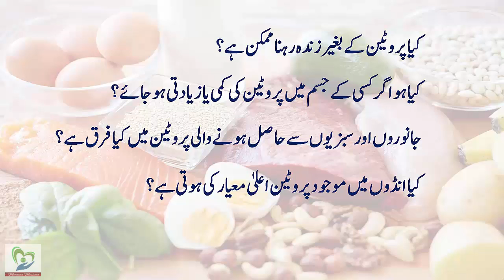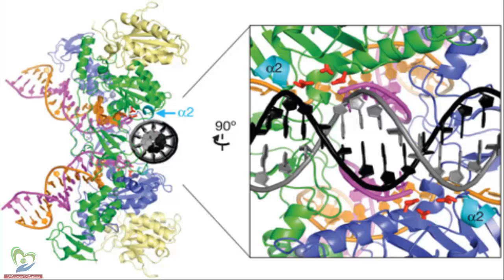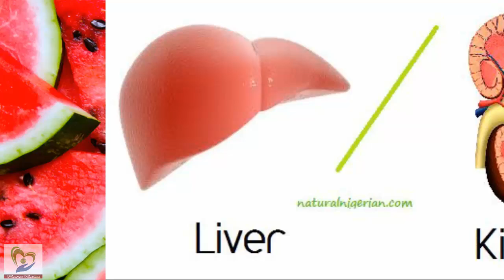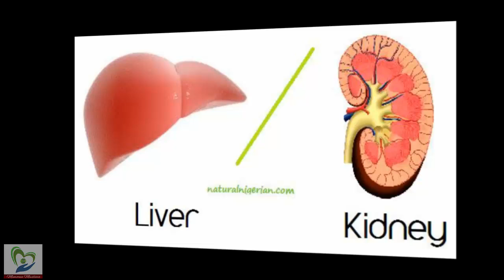Protein Kya Hai in Urdu Hindi - Daily Protein Requirements | Why We Need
In this video Memoona Muslima discuss How much protein do we need every day | daily protein requirement - What is whey protein, types of whey protein & how is whey protein made - What are proteins | why we need Protein | side effects & benefits in Urdu Hindi Beauty Tips By Memoona Muslima A Student of Naturopathy 2016,